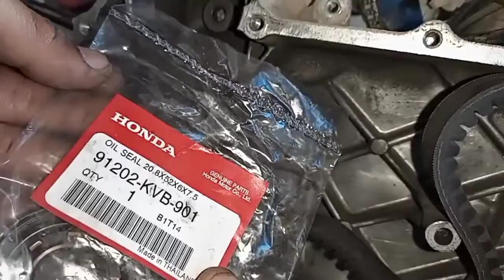เปลี่ยนโซ่ราวลิ้นรถออโต้ ฮอนด้า ง่ายๆไม่ต้องผ่าเครื่อง สคุปปี้iน้ำมันเครื่องแห้งตอน6